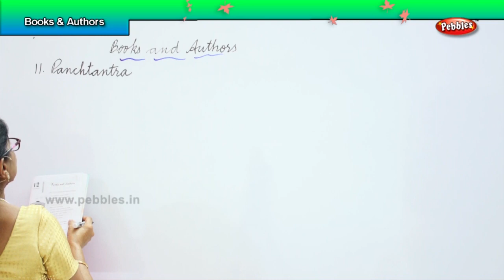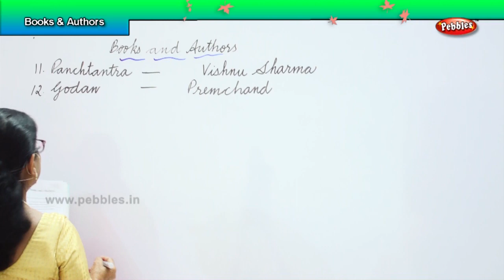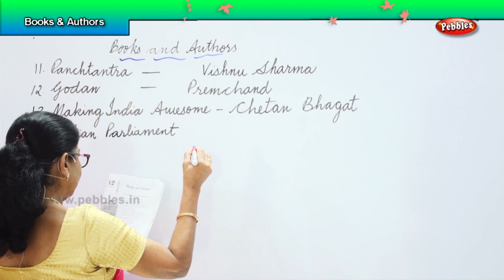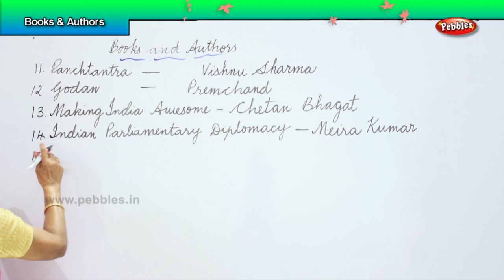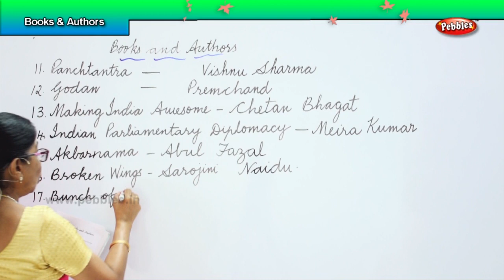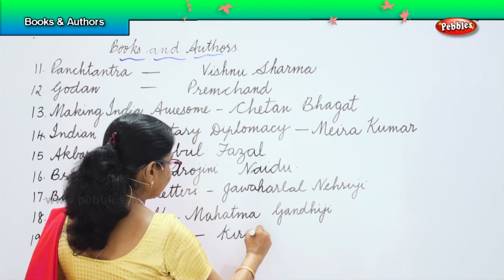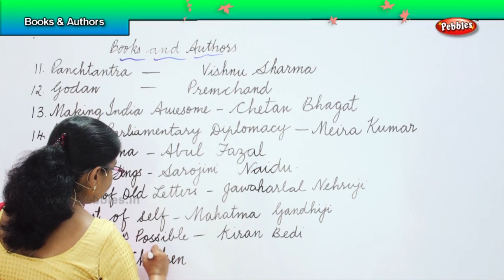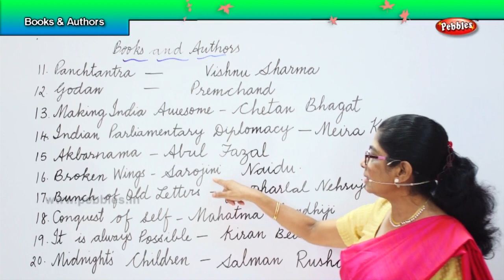2nd std olympiad GK | Books & Authors Part - 2 | General Knowledge Olympiad for level - 3 Exams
2nd std olympiad GK | Books & Authors Part - 2 | General Knowledge Olympiad for level - 3 Exams